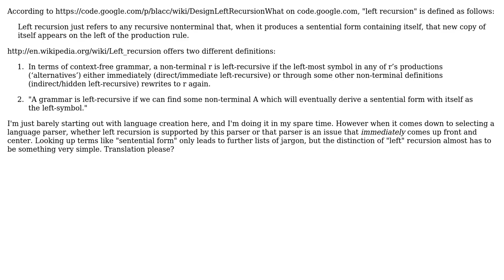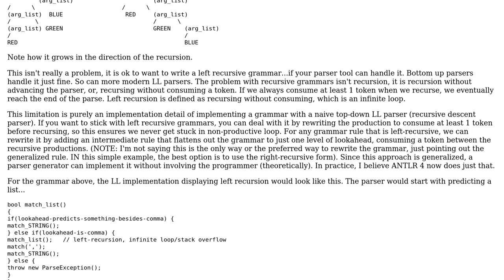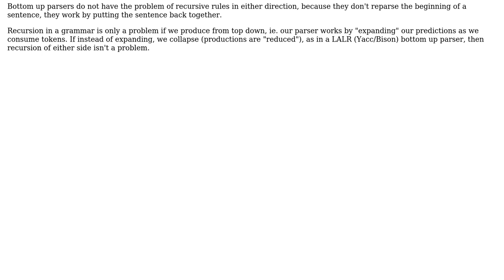Software Engineering: In layman's terms, what is left recursion? (2 Solutions!!)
Software Engineering: In layman's terms, what is left recursion?

With thanks & praise to God, and with thanks to the many people who have made this project possible! | Content (except music & images) licensed under CC BY-SA | Music | Images & others | With thanks to user Panzercrisis user hobbs user codenheim and the Stack Exchange Network Trademarks are property of their respective owners. You are responsible for your own actions.